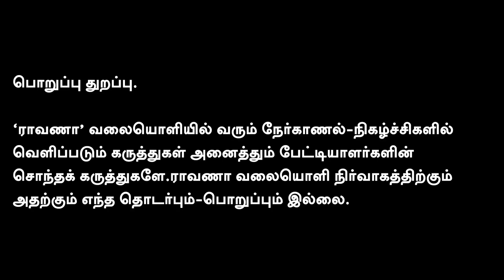Advocate Krishnasamy Interview | எடப்பாடி பழனிசாமி தன் ஆளுமையை நிலை நிறுத்திக் கொண்டார்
நமது ராவாணா...

கணக்கு பெயர்: EAGALAIVAN P A
வங்கியின் பெயர்: UNION BANK
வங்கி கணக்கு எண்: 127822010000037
IFSC: UBIN0912786
நன்றி!

என்றும் நட்புடன்,
பா.ஏகலைவன், பத்திரிகையாளர்.